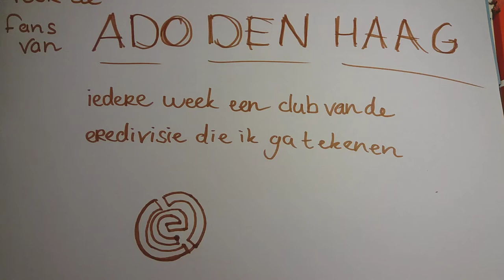Ado den haag logo tekenen #1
Best lastig vond ik